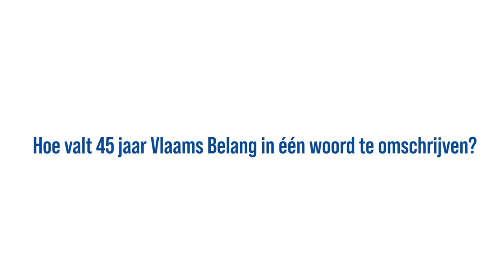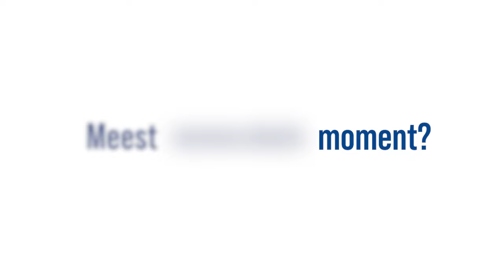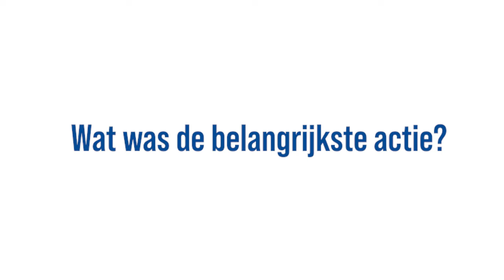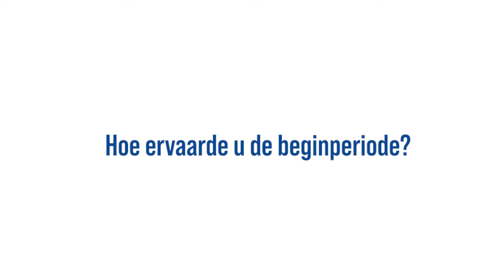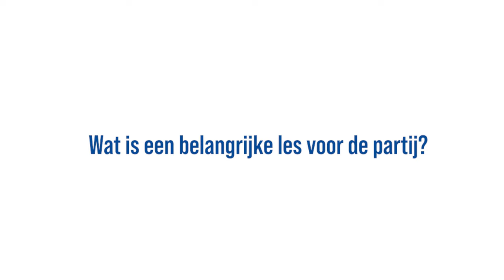45 jaar Vlaams Belang - Oud-voorzitters aan het woord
45 jaar Vlaams Blok/Vlaams Belang, dat zijn 5 voorzitters. Wat zijn hun beste herinneringen, welke actie bleef hen het meeste bij en wat geven zij als raad mee aan de jongere generaties? Bekijk het hier in deze reportage met Vlaams parlementslid Marijke Dillen over haar vader, Franck Vanhecke, Bruno Valkeniers en Europees fractieleider Gerolf Annemans. Veel kijkplezier!